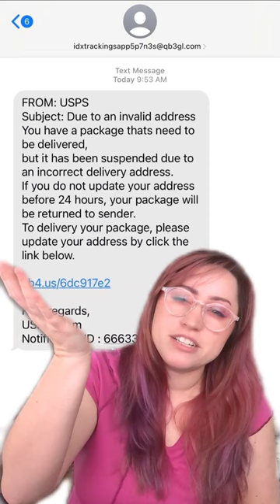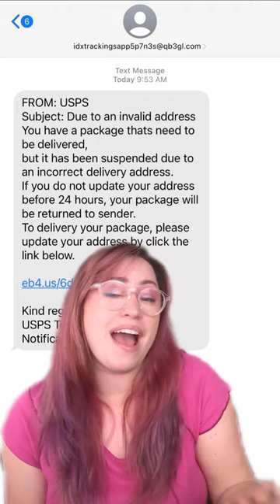USPS Scam Text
oh no not my package 📦textscam